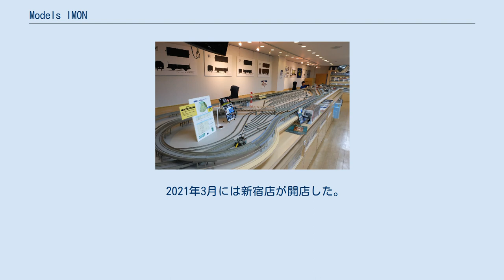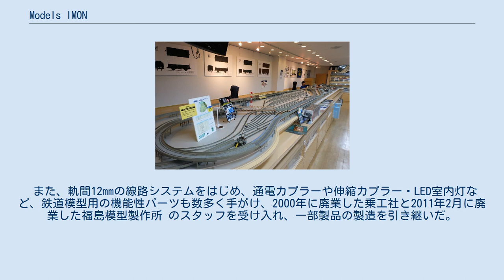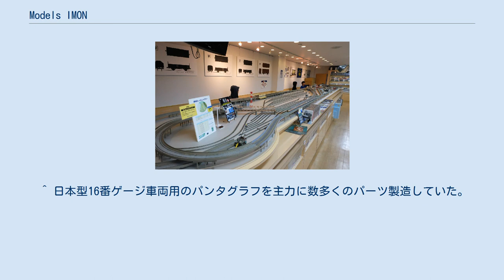Models IMON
井門グループ 」 Models IMON Models IMON横浜店 横浜店のレンタルレイアウト 秋葉原店 Models IMON（モデルスイモン）は、株式会社井門コーポレーションが展開する鉄道模型専門店チェーン、および製作・販売している鉄道模型製品のブランドである。
代表は井門義博。
社長は池﨑清。
 2015年からは資金難で継続開催が危ぶまれた国際鉄道模型コンベンションの運営を引き継ぎ、開催している。
 1998年に第1号店となる原宿店を開店（現在閉店）。
以後、大井・横浜・秋葉原・池袋・渋谷に店舗を設ける。
秋葉原店には中古品・委託品の専門店MONTAを併設。
 2021年3月には新宿店が開店した。
 詳細は井門店舗案内参照 真鍮製の鉄道模型（キット・完成品）を設計・製作・販売している。
主力商品は、HOスケールで日本の狭軌の鉄道車両（軌間1067mm）を模型化した、軌間12mmの模型である（同社ではこれをHO1067と呼称している）。
 また、軌間12mmの線路システムをはじめ、通電カプラーや伸縮カプラー・LED室内灯など、鉄道模型用の機能性パーツも数多く手がけ、2000年に廃業した乗工社と2011年2月に廃業した福島模型製作所 のスタッフを受け入れ、一部製品の製造を引き継いだ。
 ^ HOスケール(1/87)で標準軌(1435mm)は軌間16.5mmとなる。
日本で一般的な16番ゲージの縮尺は1/80であり、店頭ではこれに対しJゲージの呼称を用い区別している。
 ^ 日本型16番ゲージ車両用のパンタグラフを主力に数多くのパーツ製造していた。
 ^ それぞれ五反田工房、南品川工房として存続する。